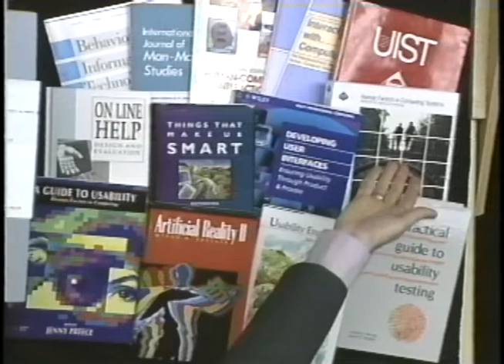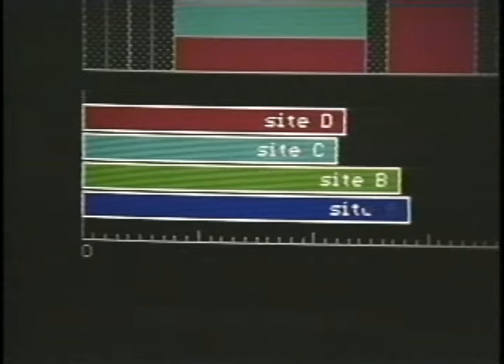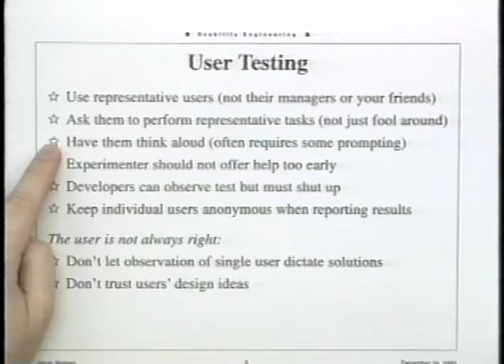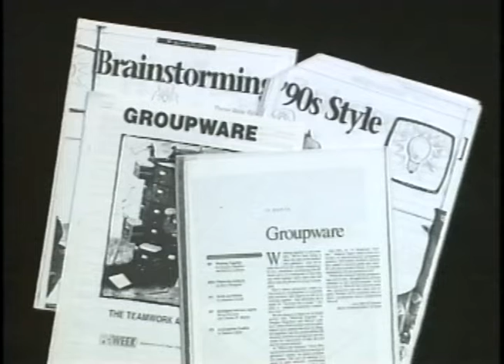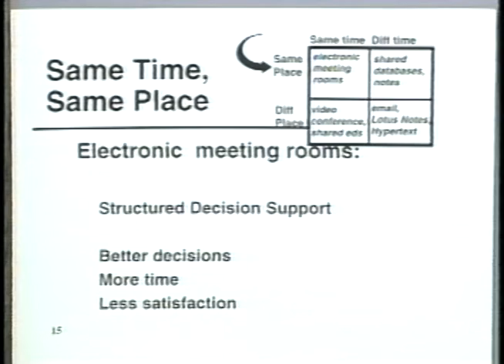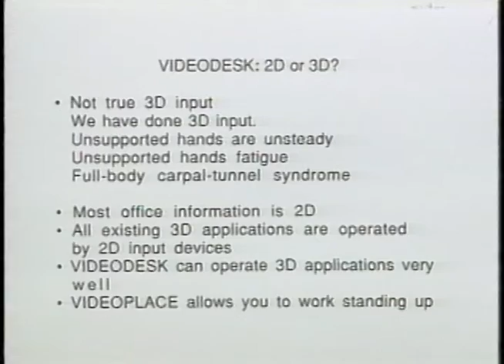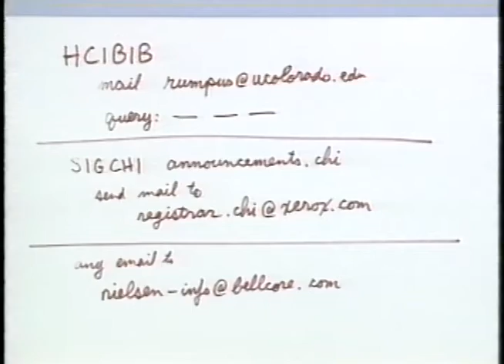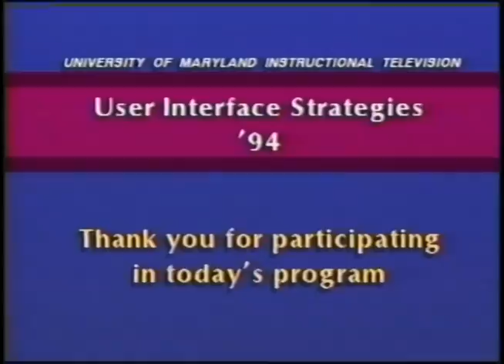User Interface Strategies 1994 (University of Maryland Television Broadcast)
UIS '94
Ben Shneiderman, University of Maryland
Jakob Nielsen, Bellcore
Judy Olson, University of Michigan
Myron Krueger, Artificial Reality Corp.

User Interface Strategies (UIS) (hcil.umd.edu/uistv)  was a series of annual interactive satellite broadcasts that addressed cutting-edge issues in human-computer interaction. These broadcasts bought some of the best minds in the field together for nearly five hours of thought-provoking presentations and question-and-answer sessions. Dr. Ben Shneiderman, Head of the Human-Computer Interaction Laboratory at the University of Maryland, College Park, facilitated this dynamic event that opened the mind of attendees (remote located or in person) to new ideas.

Next Generation Graphical User Interfaces

The wildly popular graphical user interfaces (GUIs) are an
improvement over command languages, but the next generation of
user interfaces is already on the way.  The aging GUIs with clumsy
one-window-at-a-time housekeeping will give way to rapid,
coordinated multiple windows.  The future will be dynamic,
spatial, 3-dimensional, virtual, ubiquitous, gestural, colorful,
often auditory, and sometimes immersive.  The demand for high
resolution multimedia and full-motion video will push the hardware
requirements, absorb network capacity, and challenge the algorithm
designers.  How can we balance the desire for innovation with the
need for stability?

Usability Engineering
Jakob Nielsen, Bellcore

Usability engineering is the systematic approach to improving user
interfaces by applying a set of established methods throughout the
system development lifecycle. There is a large number of methods
to choose from, but this presentation will focus on a small number
of highly cost-effective methods that can be used by all
development projects.  Methods to be covered include heuristic
evaluation for "quick-and-dirty" finding of usability problems at
minimal cost, thinking aloud and user testing for empirical
verification of usability.  Across a number of projects, iterative
design to remove usability problems has been found to improve
measured usability by 38% per iteration as the median value.

Groupware:  Supporting Group Work with Technology

Most of the work we do in organizations is done as members of
groups or teams.  A set of software applications is emerging that
is specifically built to support work groups.  These include
email, conferencing systems that support structured discussions
among people working at different times and places, meeting rooms
with linked computers and decision support software, video
conferencing in meeting rooms, desktop video connections for both
informal and intense encounters, and remotely linked computers for
distant, real-time work.  To capitalize on the benefits of this
new groupware technology and avoid the pitfalls, we have to
understand more about how it changes the quality of work, social
interactions, and organizational processes.

Virtual Reality: Where Users Become Participants

Virtual reality is the most widely touted technology in memory.
At the same time, there is reason to doubt that many people are
going to be willing to wear scuba gear in the office.  However,
the idea of virtual reality works, even if the current technology
does not.  It changes how we think about the human interface and
suggests new application domains as well as novel approaches to
familiar problems.  This talk will describe an unencumbering
technology that can be used in the near term and a novel head-
mounted display that will be acceptable for everyday use.

Dr. Krueger pioneered the development of unencumbered full-body
participation in computer-generated experiences.  His VIDEOPLACE
and VIDEODESK systems redefined telecommunication by placing
remote participants in a shared graphic world in which they could
interact naturally.  His books Artificial Reality and Artificial
Reality II (Addison-Wesley 1983 and 1991) were the first on
virtual reality.  He has received awards in both art and science,
has given well over a hundred invited talks, and has been widely
covered in the media.

PANEL DISCUSSION